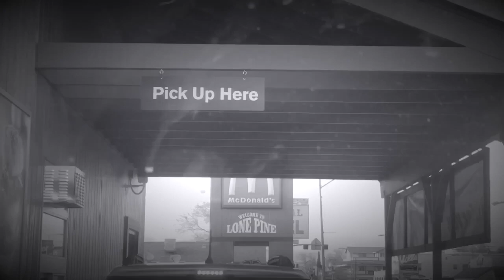lurk episode 2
Lurk episode 2, return of the lurk. Slashing, bashing, even an air or two! Ben peck, Erik curly Thomas, Dave Fastini.
Music akae Beka- firmness